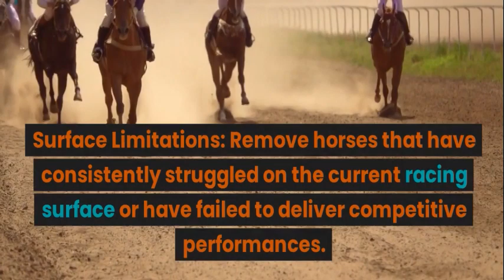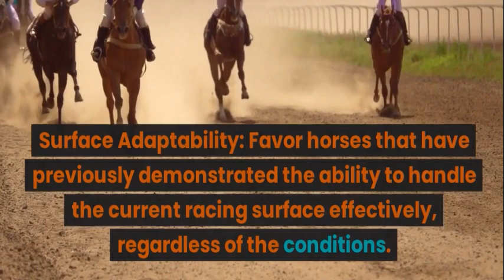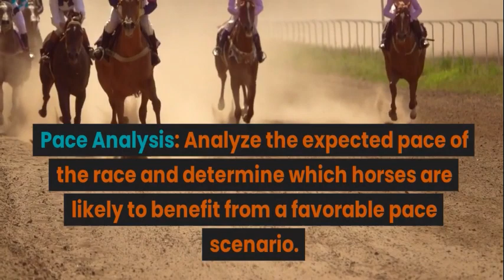How Elimination Handicapping Strategy Reveals Winning Bets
How Elimination Handicapping Strategy Reveals Winning Bets. In this video, we present a comprehensive guide on utilizing the process of elimination to enhance your handicapping skills and improve your chances of success.

Finding winners in horse racing can be a challenging task, but by employing the process of elimination, you can streamline your analysis and focus on the most promising contenders. Join us as we take you through the step-by-step process of this proven handicapping strategy.

Are you tired of chasing every horse racing system out there without getting any success? Do you want a simple and effective solution that guarantees incredible success in picking winners? Then you need to try out the #1 Horse Racing System.

With over 37 years of experience in the horse racing industry, An expert handicap and professional has perfected the art of picking race winners. And now, he wants to share his winning formula with you. Unlike other horse racing systems that require fancy software, complex algorithms, or years of betting experience, The System only needs a racing form and easy and simple guide to get you started.

The best part is that this system is easy to understand and implement. You don't need to be a horse racing expert or a math genius to use it. You only need to follow a few simple rules, and you will be on your way to picking winners like a pro.